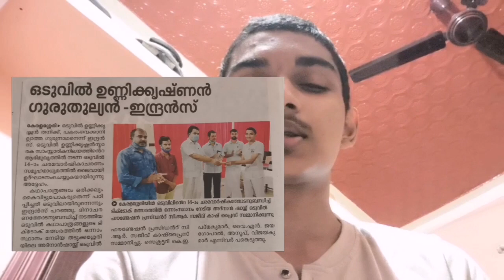എന്റെ ആദ്യത്തെ അംഗീകാരം | ഒടുവിൽ ഉണ്ണികൃഷ്ണൻ | ഇന്ദ്രൻസ്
ജീവിതത്തിൽ ആദ്യമായി എന്റെ കലക്ക് കിട്ടിയ അംഗീകാരം, അതും ഒരു പാട് പേര് ആരാധിക്കുന്നവരിൽ നിന്നും... 🤩 ഞാൻ ഇത് ഒരിക്കലും പ്രേതിക്ഷിച്ചില്ല  ഒരുപാട് സന്തോഷം 😍
thanks to:-
-shanu
-anfas
-jassir
-shafin
-nisar
-ajmal(aju)
-shabil
-ajmal
 thanks to:-
-ഒടുവിൽ ഉണ്ണികൃഷ്ണൻ foundation,  keralassery
-പിന്നെ എന്നെ support ചെയ്ത എല്ലാവർക്കും ❤️